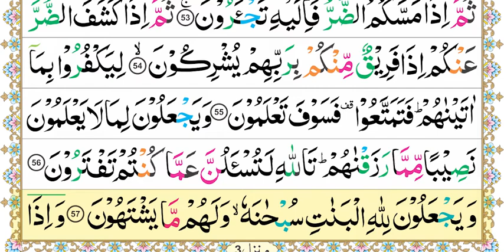Aasan Nazra Quran, Parah #14 page 118